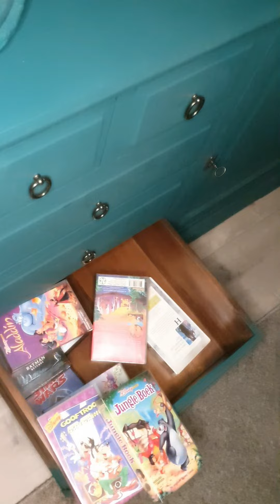Boba Fett Painted on VHS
Happy Starwars day May the forth to you all!
With this artwork I will kick-off with a new series of recycled art.. VHS!
More nostalgic artworks releasing soon this year.